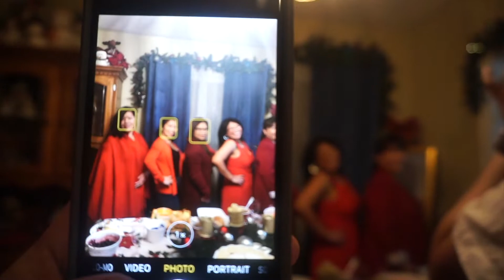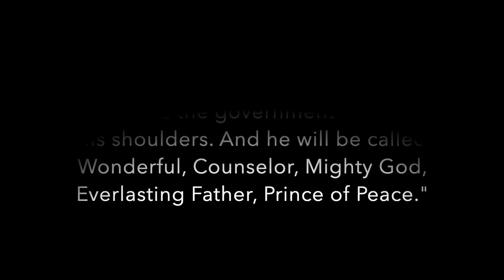VLOGMAS DAY 3 - Christmas Eve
Editor - iMovie
Gorillapod - Joby 1k